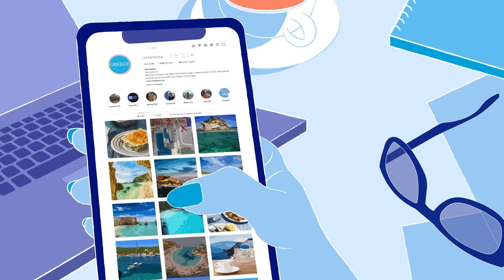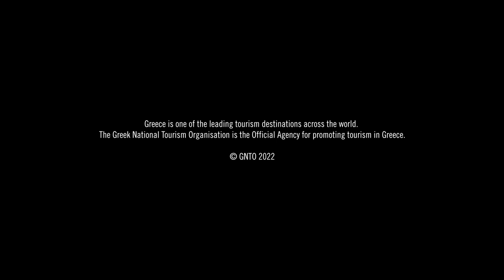Greece. More than the eye can see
To paint a picture of Greece, you need all shades of blue
For the skies and the seas
Above and below the crystal-clear waters
A millenia-old culture that passed the test of time
A unique view for celebrating a special occasion
City events and contemporary art in the open
A nature that provides shelter to great many species
Outdoor activities in the wild
Amazing formations - the art of Nature
Great monuments of seafaring history- the art of Man
High standard accommodation against a unique natural setting
Legendary hospitality under the invigorating sunlight
World-famous flavourful cuisine - the Greek way
Adventure activities anytime of the year
Acclaimed sports events with a very long history
Extreme sports against a breathtaking scenery
Traditional craftsmanship connecting the present & the past
Artistic performances on the land where ancient theatre was born
Awe-inspiring archaeological sites close to beautiful beaches.

Greece
More than the eye can see.

An animation presenting Greece as an ever-evolving sustainable destination, accessible all year round. It has officially launched the highly anticipated Animasyros International Animation Festival '22 on September 20, on the island of Syros.

CREDITS:
Executive producer: Maria Anestopoulou
Production: Platforma Urban Culture Company (Animasyros Productions)
Animation Studio: Zedem Media
Sound design: Andreas Trachonitis- Studio Eleven63
Copywriting: Angeliki Christopoulou, Eleftheria Fili